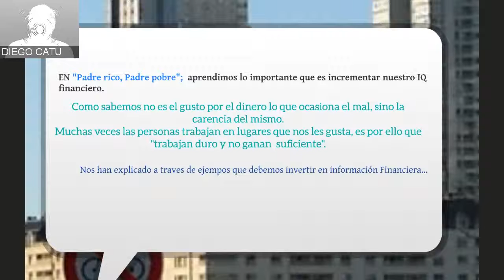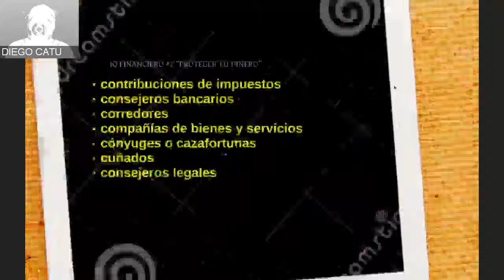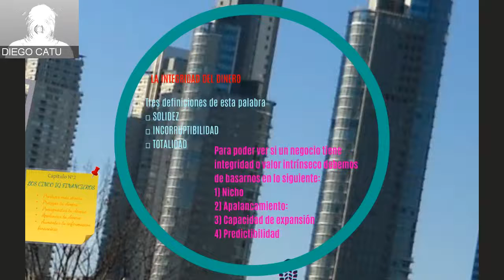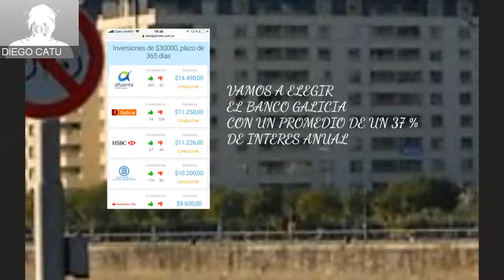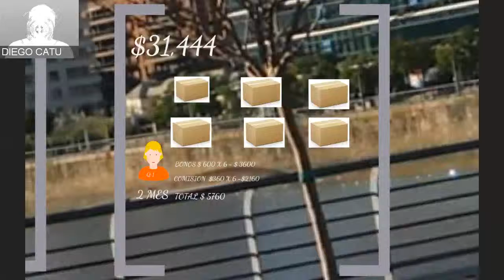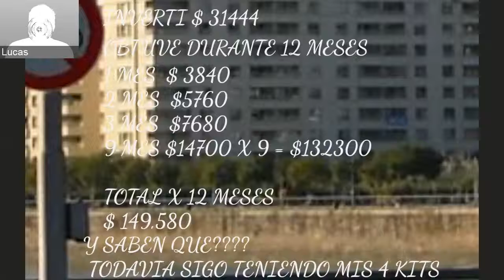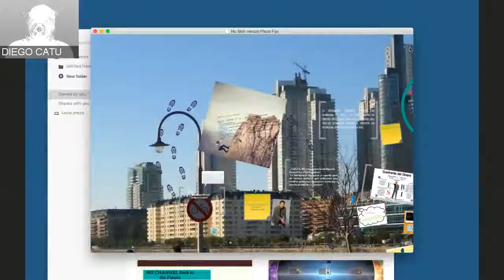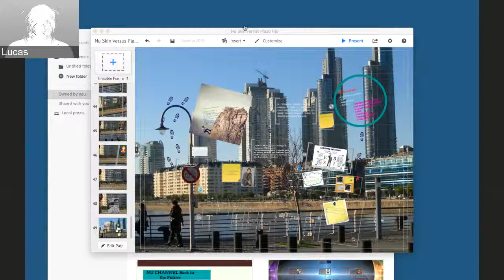NU CHANNEL NEGOCIO NU SKIN VS PLAZO FIJO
NU CHANNEL ENTRENAMIENTO PARA LA VIDA Y PARA EL NEGOCIO NU SKIN